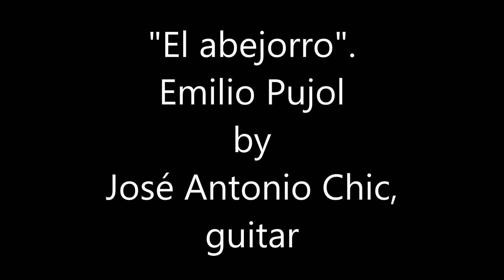El abejorro. Emilio Pujol by José Antonio Chic, guitar